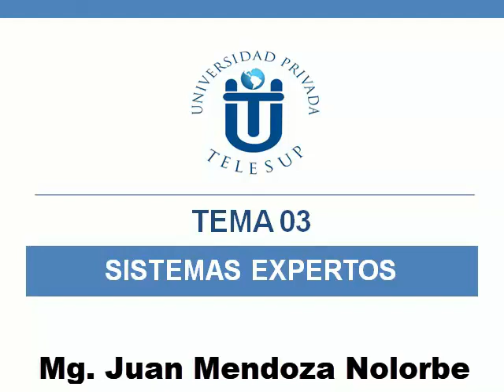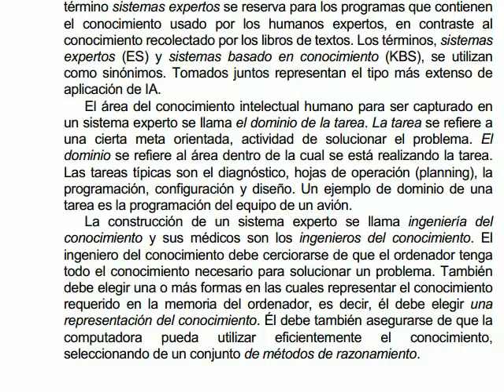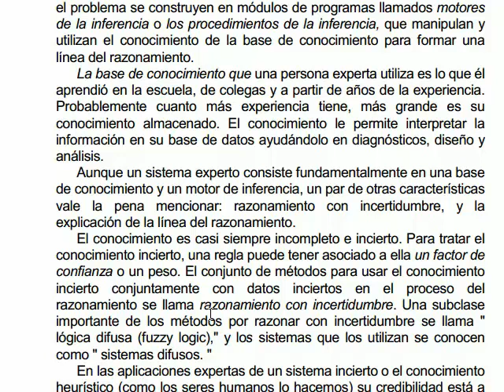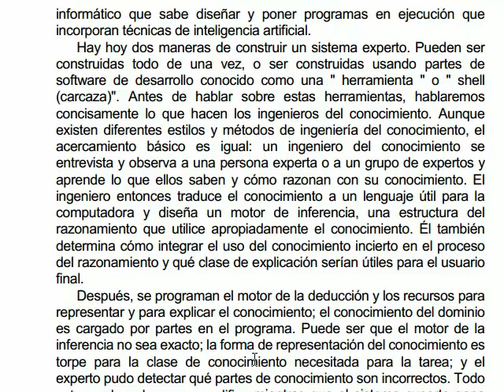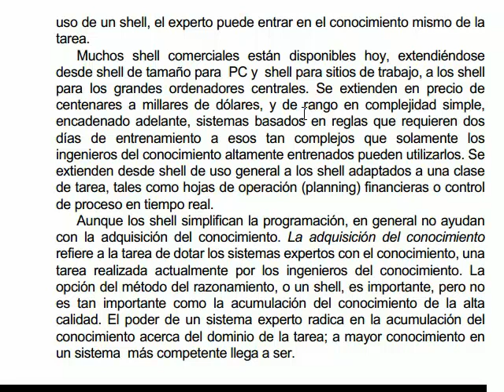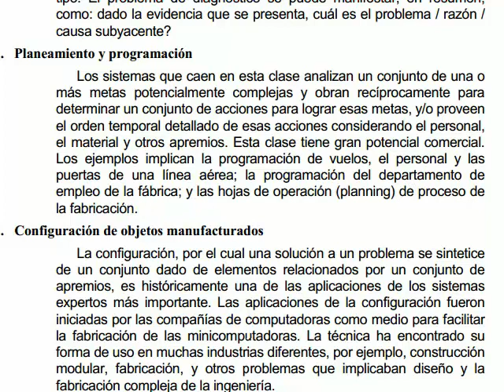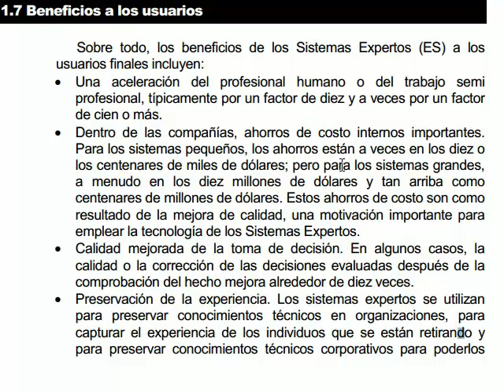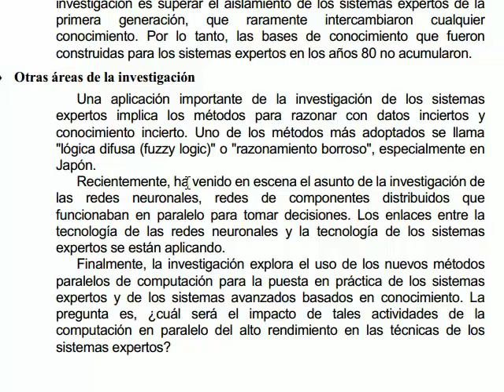15 Sistemas Espertos